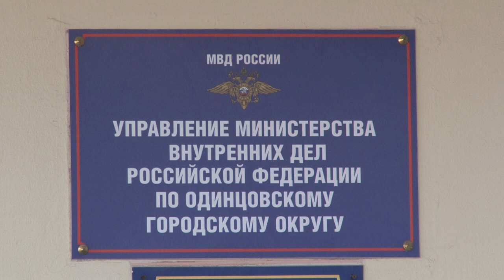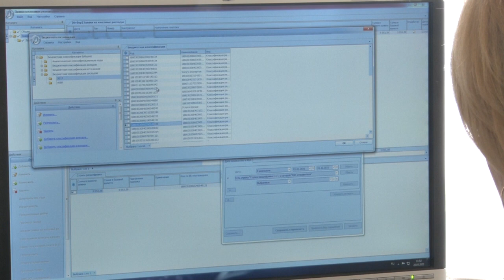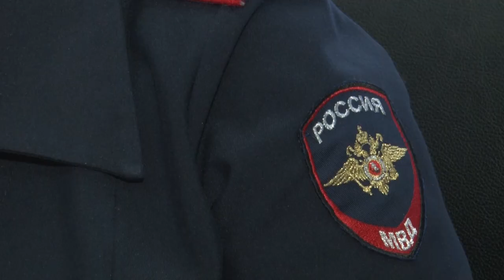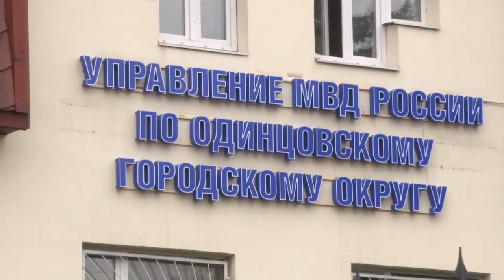Династия в погонах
Поздравления с профессиональным праздником 28 марта будут принимать сотрудники службы дежурных частей МВД России. Наталья Гончарова познакомились с одной из сотрудниц дежурной части Одинцовского УМВД, которая пошла по стопам своих родителей, выбрав службу в полиции.